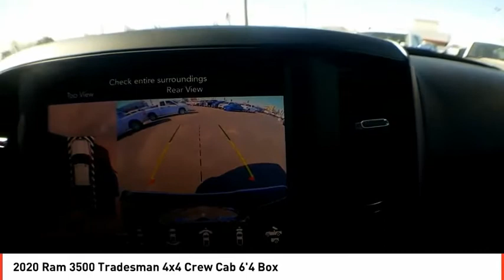2020 Ram 3500 Midland TX LG128388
2020 Ram 3500 Tradesman 4x4 Crew Cab 6'4 Box

Tradesman trim, Delmonico Red Pearl Coat exterior. 4x4, Turbo, Keyless Start, iPod/MP3 Input, Tow Hitch, CHROME APPEARANCE GROUP, TRANSMISSION: 6-SPEED AUTOMATIC AISIN... TRADESMAN LEVEL 2 EQUIPMENT GROUP. CLICK NOW! KEY FEATURES INCLUDE 4x4, iPod/MP3 Input, Trailer Hitch, Keyless Start. MP3 Player, Privacy Glass, Child Safety Locks, Electronic Stability Control, Brake Assist. OPTION PACKAGES ENGINE: 6.7L I6 CUMMINS HD TURBO DIESEL Selective Catalytic Reduction (Urea), Dual 730 Amp Maintenance Free Batteries, GVWR: 11,800 lbs, Cummins Turbo Diesel Badge, Heavy Duty Engine Cooling, Current Generation Engine Controller, Diesel Exhaust Brake, Supplemental Heater, Capless Fuel Fill w/o Discriminator, TOWING TECHNOLOGY GROUP CTR Stop Lamp w/Cargo View Camera, Mirror-Mounted Aux Reverse Lamps, Surround View Camera System, Upgraded Door Trim Panels, Premium Power Black Tow Mirrors w/Convex Spotter, Trailer Reverse Guidance, Gloss Black Billets w/Chrome Grille, Power Adjustable Convex Aux Mirrors, CHROME APPEARANCE GROUP Bright Rear Bumper, Chrome Grille Surround, Matte Black Mesh w/Chrome Grille, Wheels: 18 x 8.0 Steel Chrome Clad, Bright Front Bumper, TRADESMAN LEVEL 2 EQUIPMENT GROUP 1-Year SiriusXM Radio Service, SiriusXM Satellite Radio, Rear Window Defroster, Satin Chrome Interior Door Handles, For More Info, Call , Rear Power Sliding Window, Carpet Floor Covering, Remote Keyless Entry, RADIO: UCONNECT 4 W/8.4 DISPLAY Google Android Auto, 1-Year SiriusXM Radio Service, SiriusXM Satellite Radio, Integrated Center Stack Radio, For More Info, Call , 8.4 Touchscreen Display, Apple CarPlay, CHROME FLAT WHEEL-TO-WHEEL SIDE STEPS, PARKSENSE REAR PARK ASSIST SYSTEM, TRANSMISSION: 6-SPEED AUTOMATIC AISIN AS69RC HD 12.0 Single Rear Wheel Axle, Urethane Shift Control Plus TT&L and fees. Price contains all applicable dealer incentives and non-limited factory rebates.